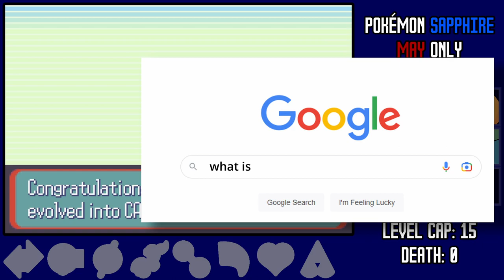Can May Beat a Hardcore Nuzlocke in Pokemon Sapphire?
Can I beat Pokémon Sapphire with only May's Team as a Hardcore Nuzlocke Challenge?

In the Adventure Series it's technically not May, but a character named Sapphire. But the design is based on May from Pokémon Ruby and Sapphire, so it should be fine.
The run is done in Sapphire because of the namesake and also, because we can finally use Lucidolo! Or maybe not, let's see what happens.
The only issue I had was simple: The rival was Brendan and not May, very sad!

Also it's the second time I did a Nuzlocke in Ruby and Sapphire, which I really like.

Hardcore Nuzlocke Rules:
- I can only catch the first Pokémon on each route, which is a Pokémon May used
- I don't catch duplicates
- If a Pokémon faints, it's done for the run
- I play on set mode
- I have a level cap
- No items in battle besides Poké Balls, held items are fine

Chapters:
00:00 Intro
00:37 Run Start
02:44 Roxanne
04:47 Brawley
05:54 Rival Brendan 1
07:55 Wattson
09:33 Mt Chimney
11:16 Flannery
12:47 Norman
17:00 Weatherstation
17:49 Rival Brendan 2
18:34 Winona
21:21 Rival Brendan 3
22:37 Hideout
23:36 Tate and Liza
24:04 Archie at Seafloor Cavern
25:31 Intense Battle against Kyogre
26:04 Wallace
27:58 Wally at Victory Road
29:40 Sidney
30:32 Phoebe
32:04 Elsa
32:41 Drake
33:26 Champion Steven
39:11 Outro